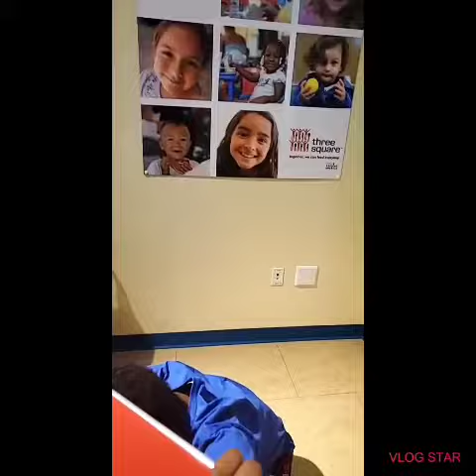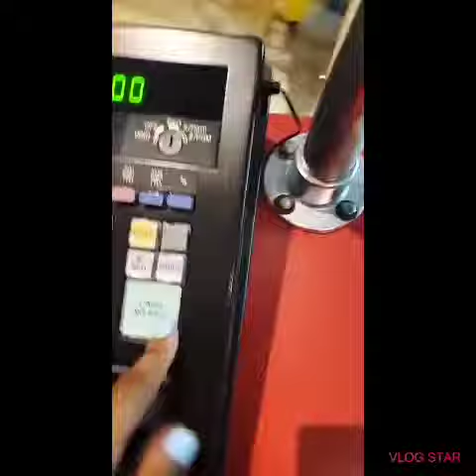Lied Discovery museum visit Jonez's bloopers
Shopping at smiths